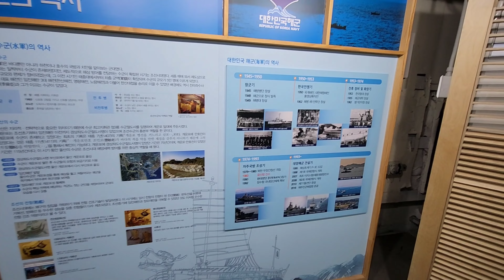ROKS Ulsan (FF-951). Museum Tour. 🇰🇷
ROKS Ulsan (FF-951) is the lead ship of the Ulsan-class frigate in the Republic of Korea Navy. She is named after the city, Ulsan.

In the early 1990s, the Korean government plan for the construction of next generation coastal ships named Frigate 2000 was scrapped due to the 1997 Asian financial crisis. But the decommissioning of the Gearing-class destroyers and the aging fleet of Ulsan-class frigates, the plan was revived as the Future Frigate eXperimental, also known as FFX in the early 2000s.

10 ships were launched and commissioned from 1980 to 1993. They have 3 different variants which consists of Flight I, Flight II and Flight III.

Information: Google Wikipedia
Ulsan, Nam-gu, Jangsaengpogorae-ro,
whale Museum.